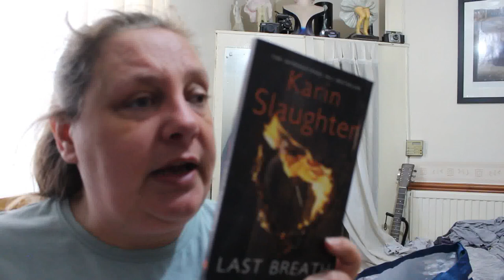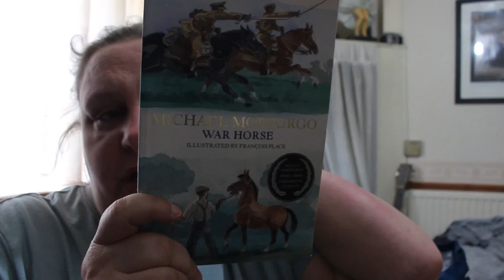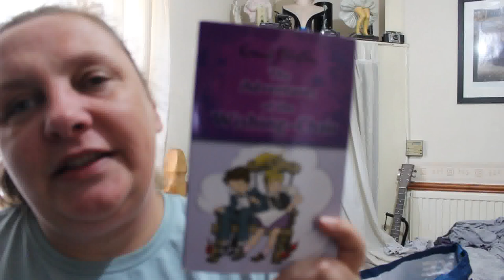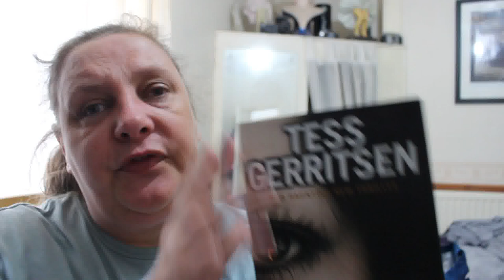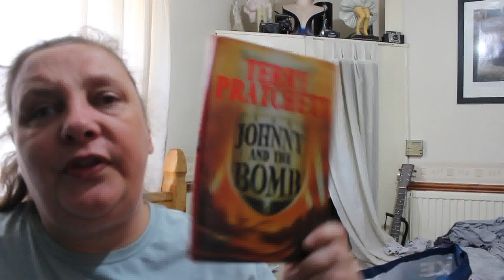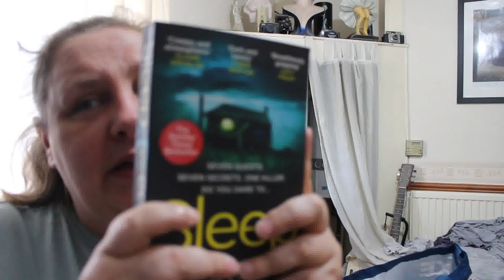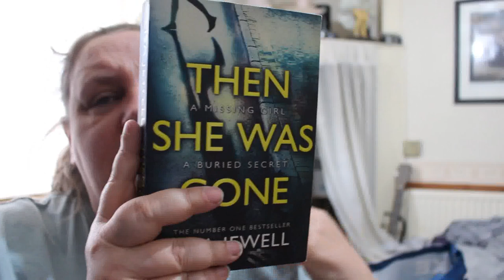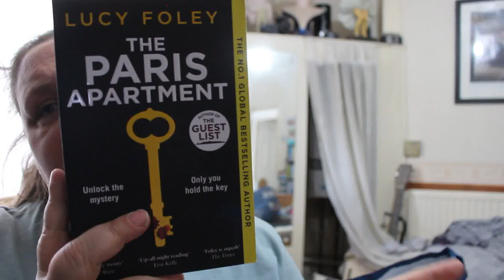What I will be reading next from my huge TBR